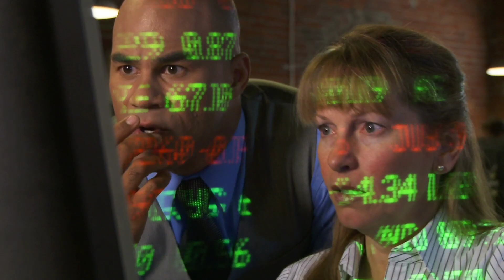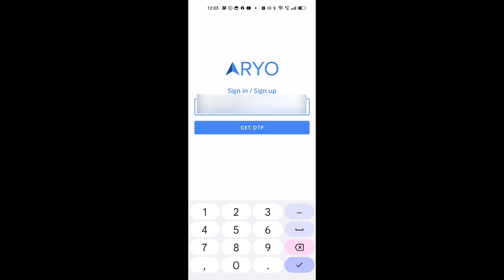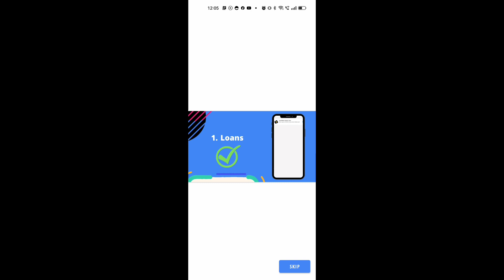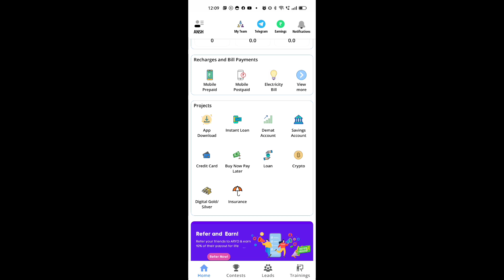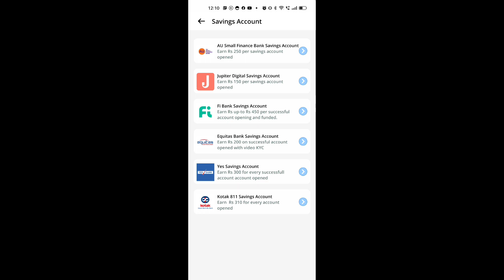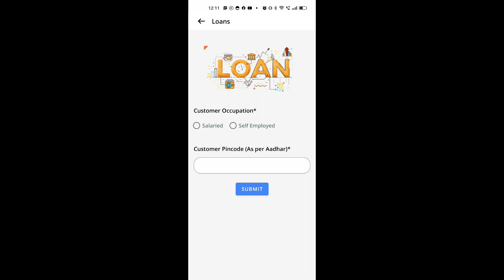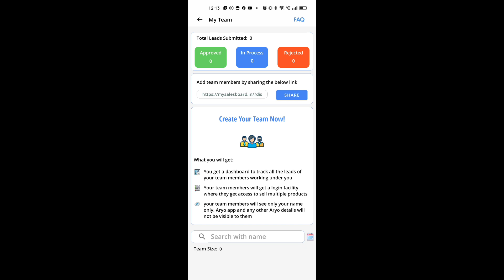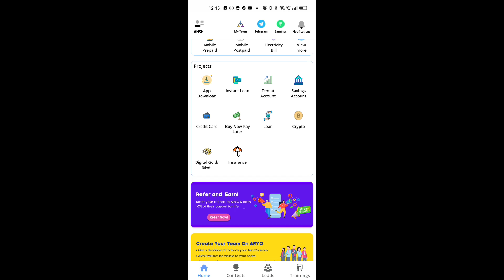Aryo app se paise kaise kamaye | Aryo App payment Proof | 2023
Aryo app payment proof
Aryo app ka use kaise kare
Aryo app refer and earn program
Aryo app Referrel program
Aryo app 2023 new update
Aryo app 2022 tricks
Aryo app unlimited tips and tricks
Aryo earning tips 2023
Aryo online earning money
Aryo account open earning tricks
aryo new update
aryo earning money online

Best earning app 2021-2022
Play game and earn paytm cash online
1 min mai paise kaise kaise kamaye
Paytm Payment Proof
Self Earning application 2022
Self earning application 2021